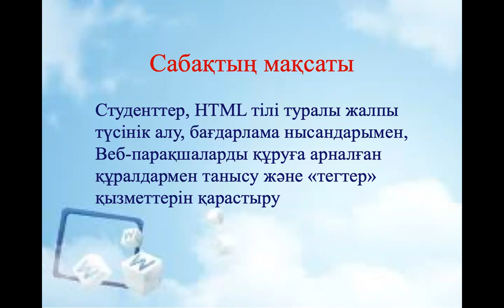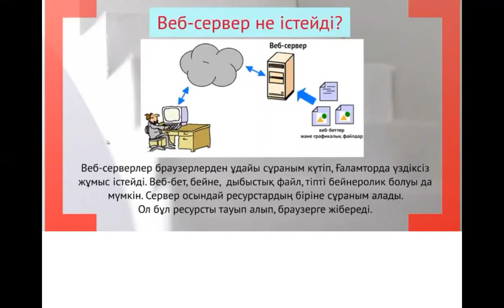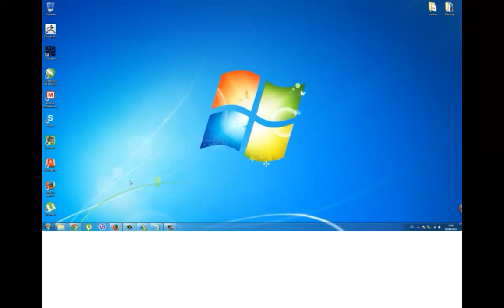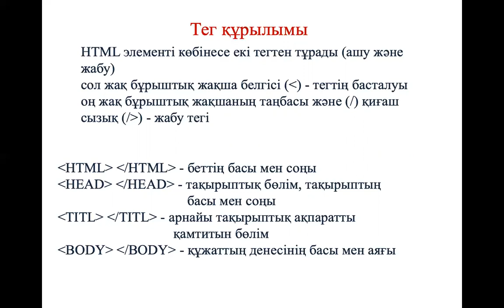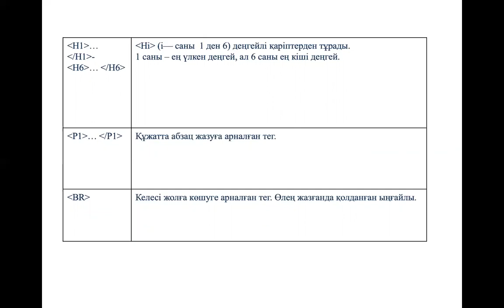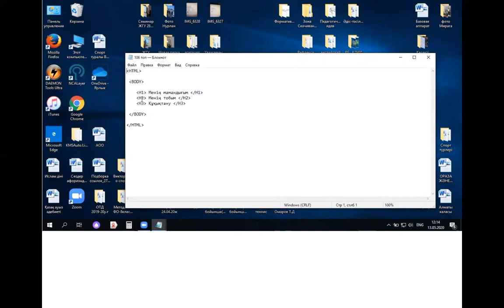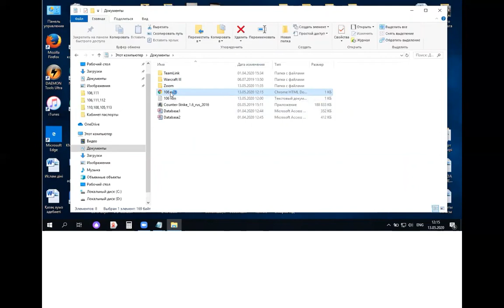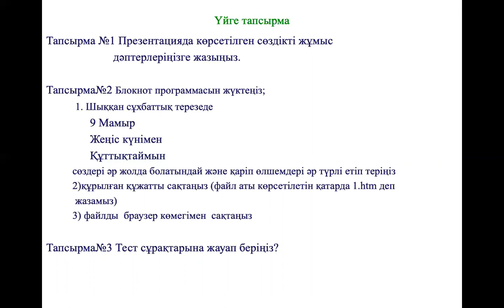HTML редакторы Интернет үшін ақпараттық объектілерді құру құралдары